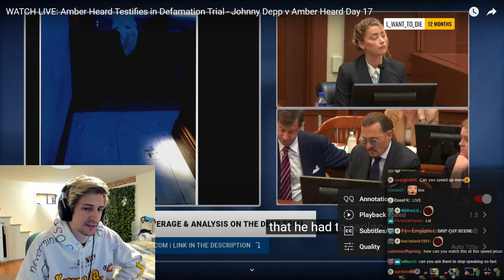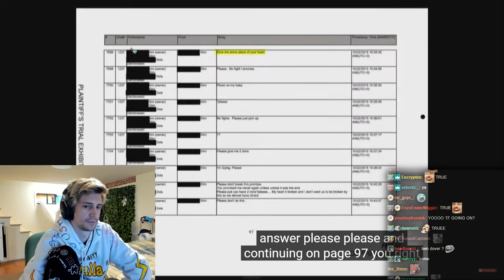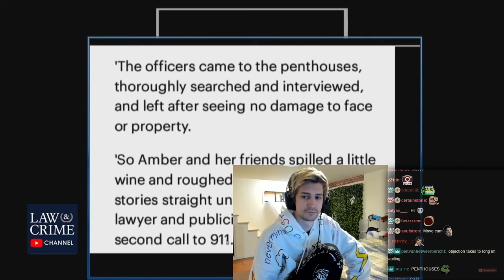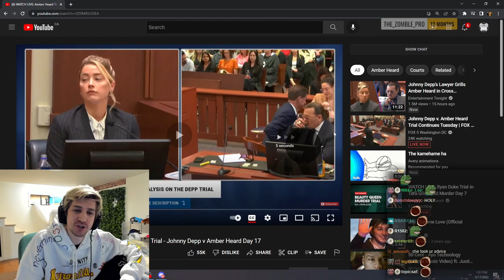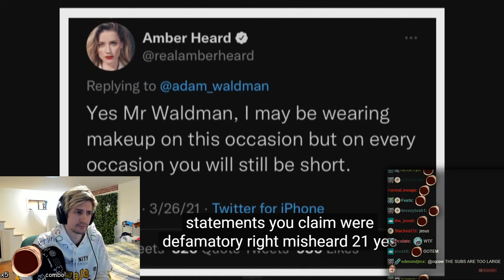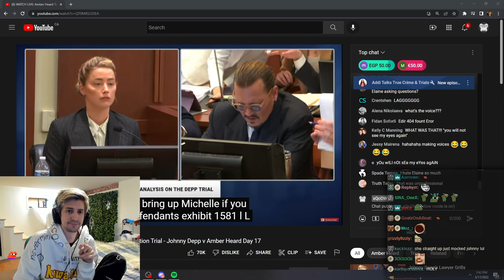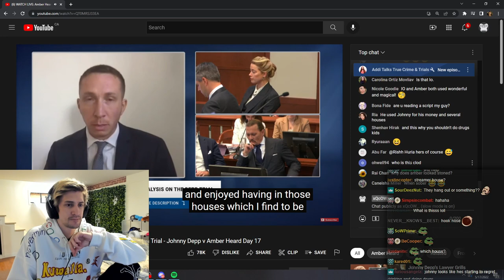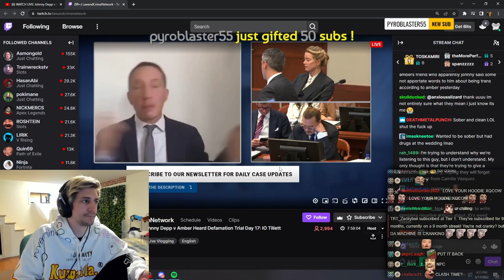Amber Heard Keeps LYING Under Oath | xQc Reacts to Johnny Depp Defamation Trial